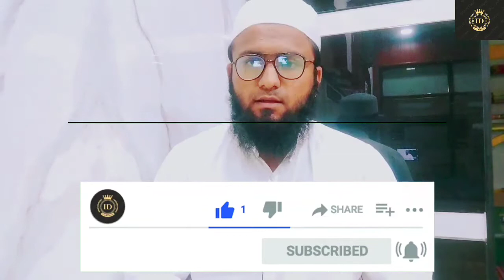جابر نام رکھنا کیسا ہے؟ اور اللہ تعالی کو جبار کیوں کہا جاتا ہے ؟ مفتی محسن قاسمی